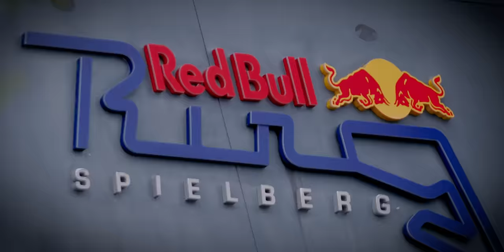GERÇEK FORMULA ARAÇLARIYLA YARIŞMAK!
Red Bull Gamerszon'un yepyeni bölümünde @wtcNFerit , @KendineMuzisyenKM , @EmreBaltaoglu & @chabyhan  Avusturya'nın F1 yarışlarına ev sahipliği yapan Red Bull Ring pistinde Formula araçlarını kontrol etmeye çalıştılar. Hızlı turlar, kontralar, istoplar, spin'ler & minik kazaların piste damga vurduğu günde bakalım kazanan kim oldu? Akıllarından çıkmayacak bir deneyim yaşayan bu ekip, gelecekte rövanş fırsatı bulabilecek mi?

Ayrıca yeni bölümler ve konuklar için önerilerinizi yorumlarda bekliyoruz.